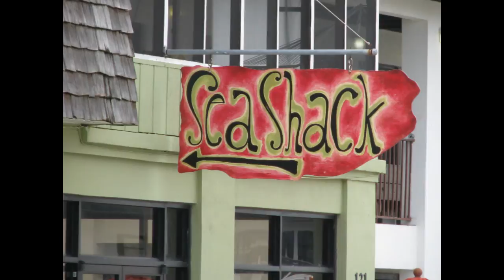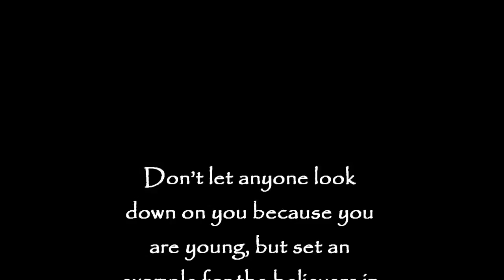Garden City 2013